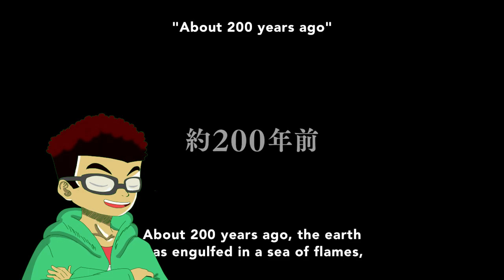The Summer Anime Season is looking PRETTY CLEAN!(Dr. Stone and Fire Force)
The Summer Anime Season is looking Pretty Clean, Fire Force and Dr. Stone?! Let's Get it!!

 • Credits •
▶︎INTRO SONG ⊹Song: 1000 Kills | [TroyFuji] - 1K Special - Thank you all! ⊹
Artist: Troy L. 楽™ ⊹

▶︎OUTRO SONG ⊹Song: Your Lie in April w/bster ⊹
Artist: Kasai

 ⊹"Shōnen Lofi" ▶ Study/Chill/Motivation mix (30min) ~ Inspired by Anime ◀
⊹4242564 (Soul Eater Original Soundtrack)
⊹Death the Kid(So Crazy)(Soul Eater Original Soundtrack)

▶︎DISCORD⊹𝕊𝕙𝕚𝕓𝕠𝕦#9144